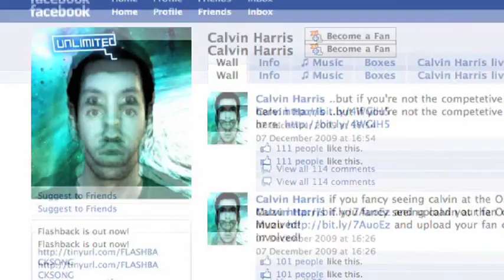Unlimited Harris!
The Scottish beanpole mixes it up with Unlimited, despite being half-asleep. Watch him squirm at the mention of Jedward